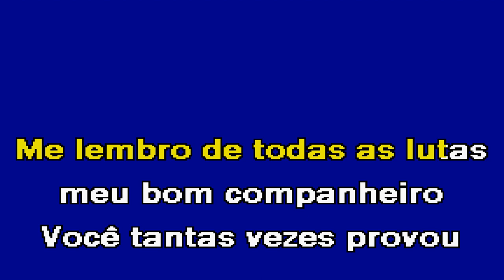AMIGO Duo Contakto Karaoke